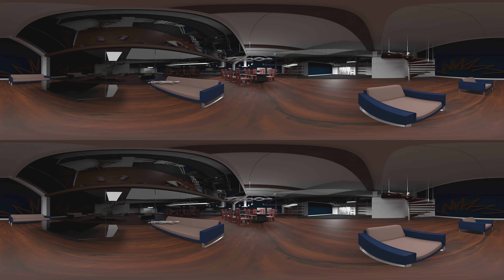Short Film - Until We Meet Again - Stereoscopic 360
A student short film depicting the bond of a dog and master transcending death.

Wolfdog for Maya

(This short film is non commercial and non profit)